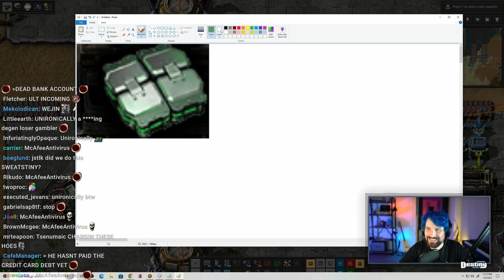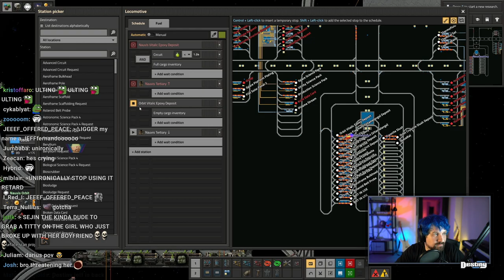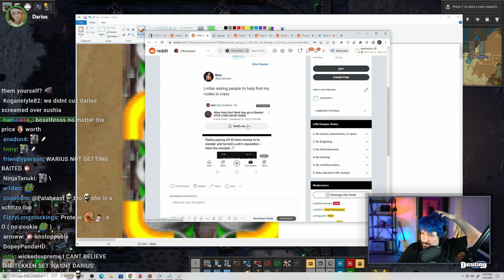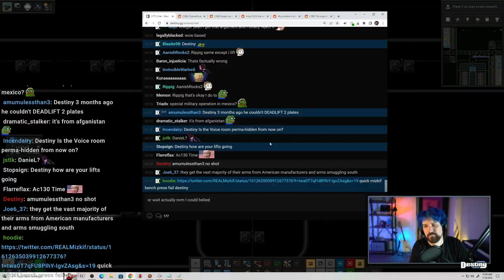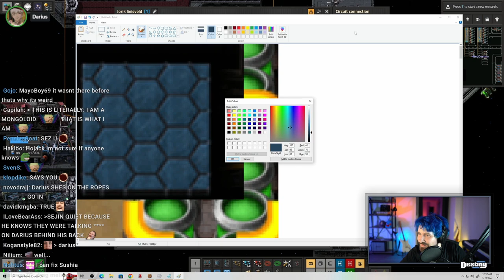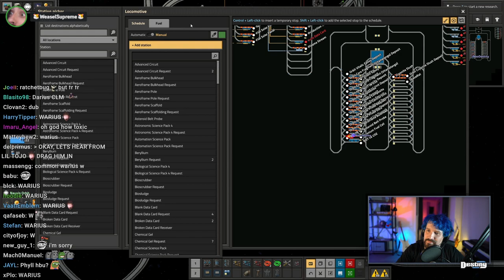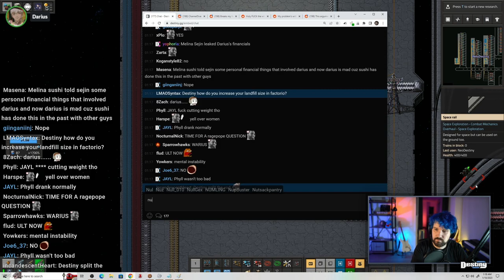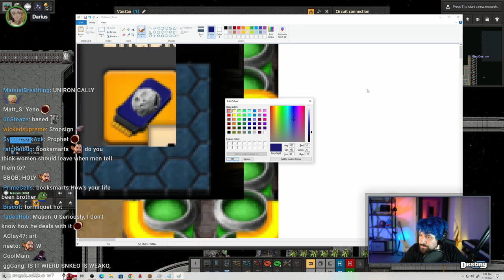Memes Turns Into Actual Fight, Darius Cries And Exposes His Ex In Front Of Destiny ft. Sneako